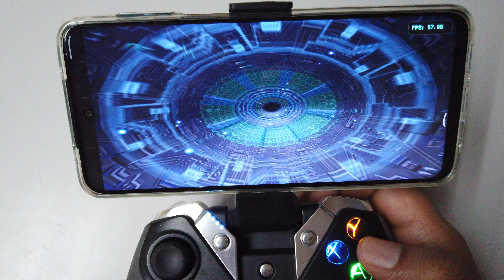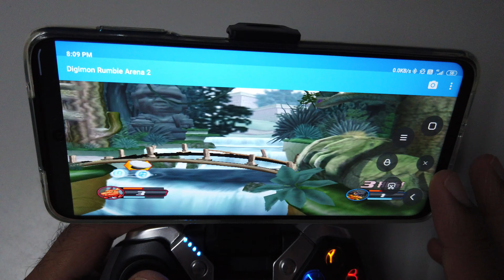Digimon Rumble Arena 2 🐬Low Specs Android📱Gamecube Dolphin Emulator!🔥Snapdragon 720G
Digimon Rumble Arena 2 Low Specs Android Dolphin GameCube Emulation Gaming Phone Specs:

🔵CPU: Snapdragon 720G
🟢GPU: Adreno 618
🔴RAM: 6GB

Let's Play Digimon Rumble Arena 2 on Low Specs Android Redmi Note 9 Pro with GameSir G4 Pro GamePad.